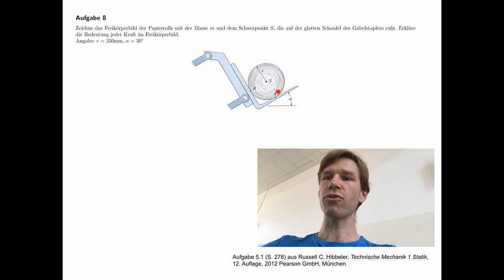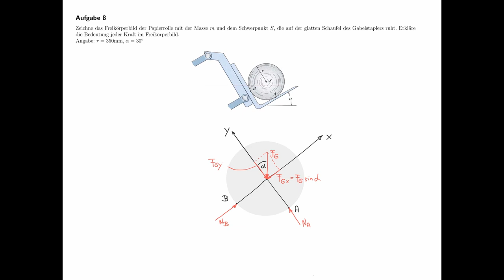Übungsaufgabe Statik #8 - Freikörperbild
Übungsaufgabe #8 aus dem Teilgebiet Statik, Anfertigen eines Freikörperbildes.